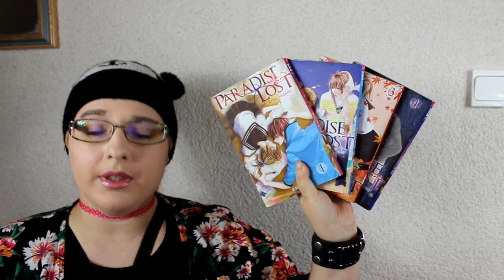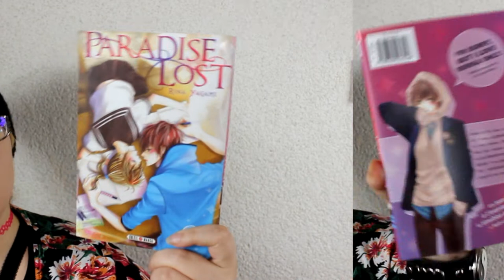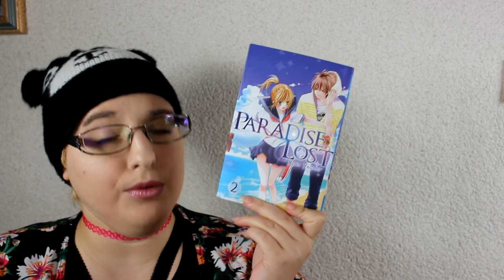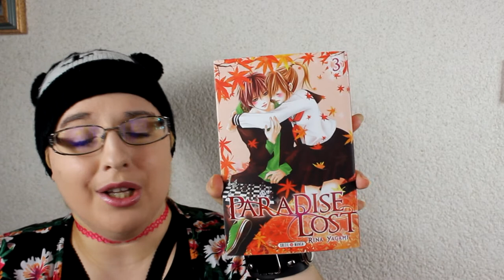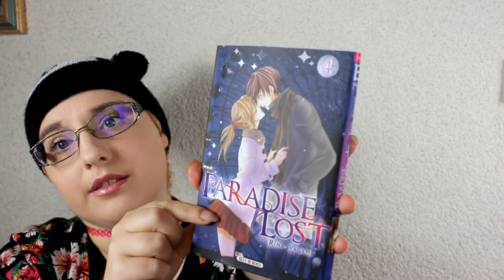[Présentation Manga] Paradise lost (shojo// éditions soleil manga)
RÉSUMÉ
Ririka et Yû sont cousins, mais comme ils ont grandi ensemble ils sont aussi très proches l’un de l’autre ! Yû est maladroit, timide, et pas débrouillard du tout. La patiente Ririka passe donc la plupart de son temps à assister son cousin trouillard et pleurnichard. Mais en apparence seulement ! Yû est en fait un habile séducteur qui s’arrange pour que Ririka finisse un jour par lui tomber dans les bras...

♥ kik. : HibikiPandi
♥ SNUPPS : HibiYume
♥ Periscope : HibiYume
♥ Fyuse : hibiyume

Boîte Postale :
Hibiki YUME
 BP 10002
 17360 saint Aigulin